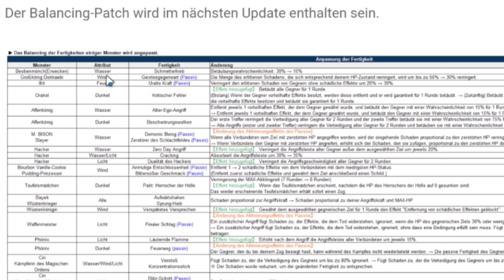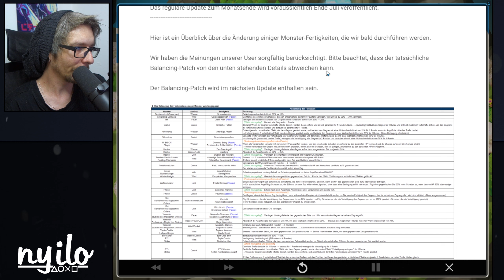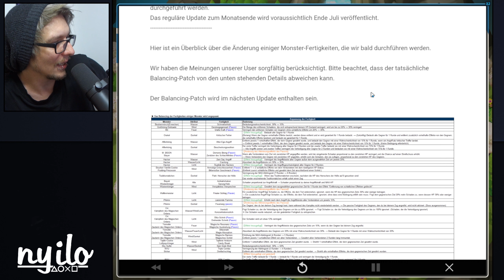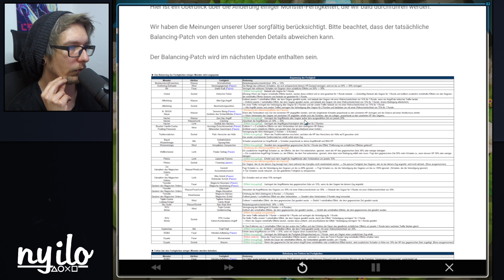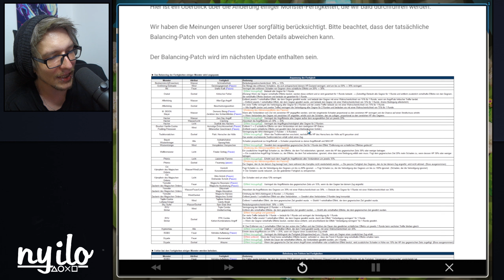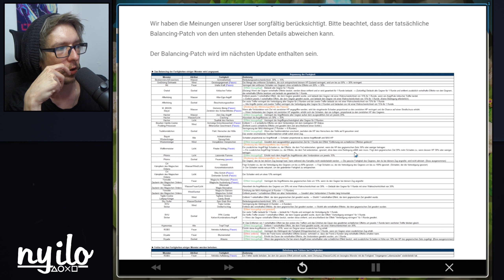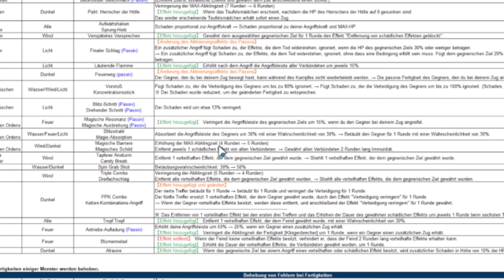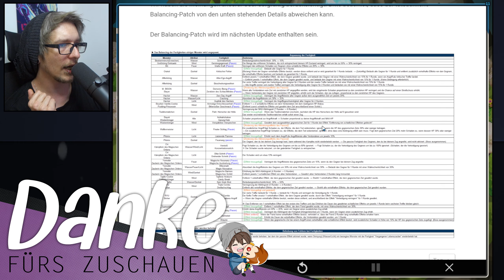Der Stärkste BALANCE PATCH in 2024 bisher ! 💥 SUMMONERS WAR SKY ARENA DEUTSCH NEWS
Der Neue Balance Patch in Juli 2024 wurde Veröffentlicht und bringt Buffs mit die zb. Giana oder Hathor betreffen. Aber auch relevante Nerfs wie Byungchul oder auch Chandra.